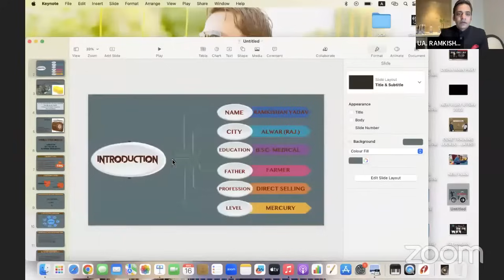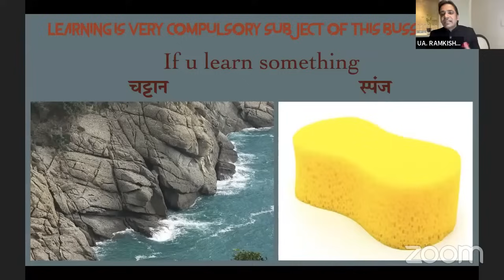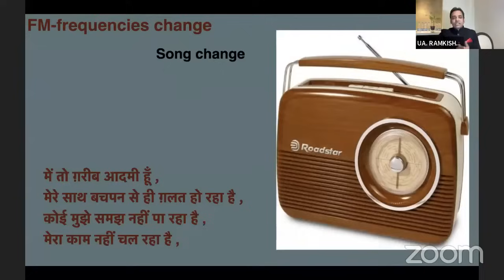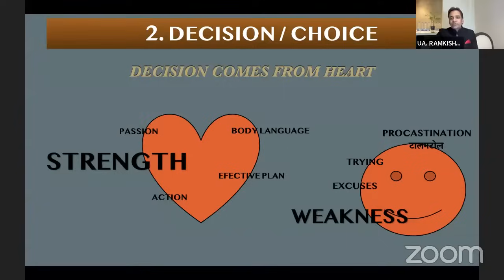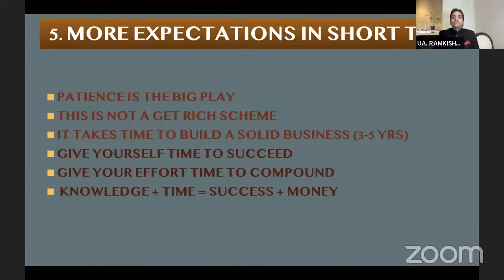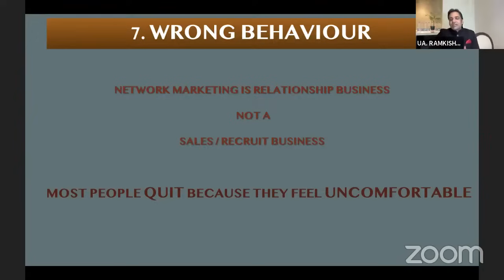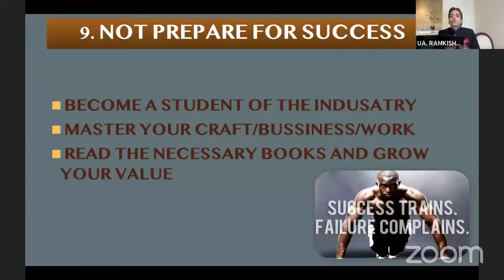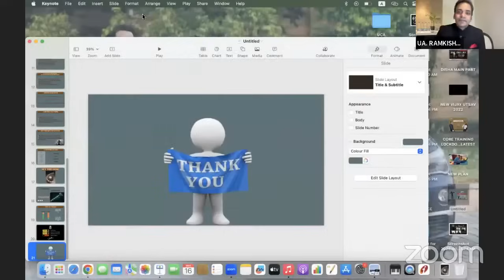NINJA TECHNIQUES FOR BUILDING A POWERFUL NETWORK IN DIRECT SELLING - by Mr Ramkishan Yadav जी